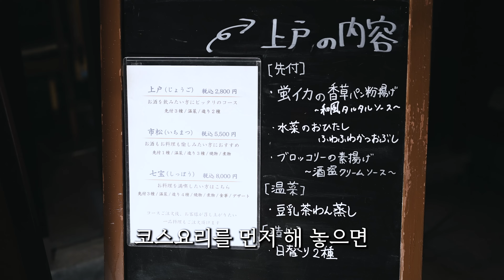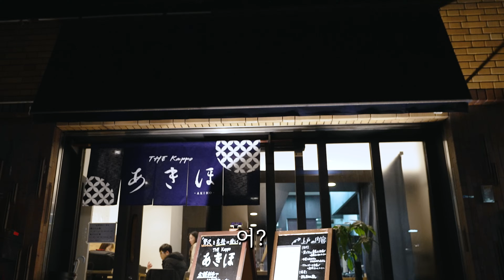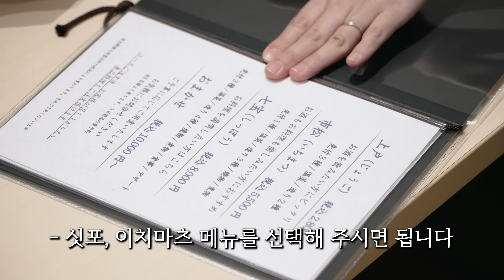전율!! 혼자 먹을 수 있는 일본 가이세키 요리집 | 진짜 처음 봄.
*타인을 비방하는 악의적 , 모욕적 댓글은 사전 고지 없이 차단되거나 삭제될 수 있습니다.

"혼자오셔도 부담없는 가격에 대중적으로 맛있는 가이세키요리를 대접하고 싶습니다." 라는 사장님의 말씀 감동입니다..!
촬영허가해주셔서 너무 감사합니다!

1인도 가능한 가이세키요리집이라니...ㅠㅠㅠㅠ

한국어와 영어 대응이 많이 어렵다고 하셨습니다!!
번역기를 꼭 지참하시거나 , 일본어가 가능하신 지인분들과 함께 방문하시면 , 음식에 대한 설명을 들으시며 식사하실 수 있어 더 즐거운 저녁이 될 것 같습니다!

술과 공간 그리고 오사카 [마츠다 리스트] 출간 및 판매 안내

오사카에사는사람들 구독자분들을 위한 특별혜택!!
*URL이용시 해당업체로부터 커미션을 받습니다.
발생하는 커미션은 광고 없는 오사사영상을 만드는데 큰 힘이 되며,
이용자가 늘어날수록 전용혜택 또한 늘어나게 됩니다.
이용해주시는분들께 정말 감사드립니다!!

오사사x아고다 특가링크 (호텔 구하시는분들 특가이용하세요!!)